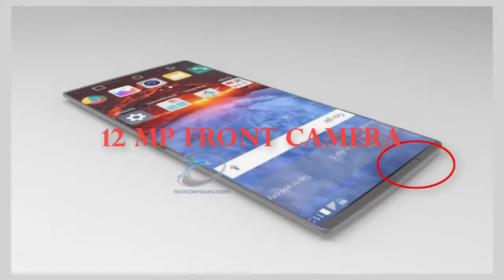LG G6 Rendered Specifications review